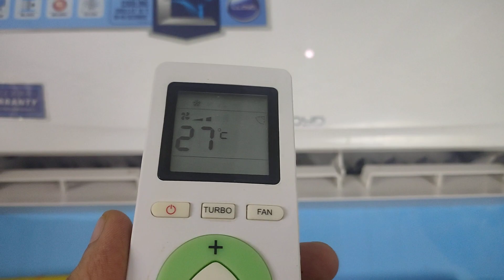Ac On But No Display Light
to mai koshish krta hu basic troubleshooting jo ac k sath hoti hai aap tak uska information du.
ac ki display light band ho jati hai uska solution is video me btaya hai.